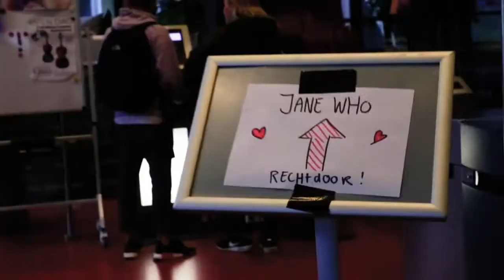Jane Who live @ Codarts 2017 FULL VIDEO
Jane Who's final exam @ Kruisplein Codarts University of the Arts. 2017

Wakey! - Almost Everything. I do not own or have copyright to that song.
All other songs written and performed by Jane Who. Owner and copyright Jane Who.

Songs in order:

Janneke Teunissen - Vocals and guitar
Sebastiaan van der Klooster: Piano/keys
Chris Hull: Bass
Sijmen Wijnja: Drums

Ode to Dublin
Chris Hull: Bass
Sijmen Wijnja: Drums
Backingvocals: Maaike Adegeest

Consequences
Janneke Teunissen - Vocals
Desirée Sánchez Granados - Cello
Sara Balasch Lozano - Violin
Backingvocals: Maaike Adegeest

Silent Movie
Janneke Teunissen - Vocals
Chris Hull: Bass
Sijmen Wijnja: Drums
Amanda van den Hil: Backingvocals

Awful Teens
Chris Hull: Bass
Sijmen Wijnja: Drums
Backingvocals: Diederick Brandsma

Thanks for Asking
Janneke Teunissen - Vocals

Get To Know You
Chris Hull: Bass
Sijmen Wijnja: Drums

Vermin
Janneke Teunissen - Vocals
Chris Hull: Bass
Sijmen Wijnja: Drums
Vincent van Santfoort: Electric guitar
Choir: Cas Ronckers, Sietske Oosterhuis, Amanda van den Hil, Maaike Adegeest,
Diederick Brandsma, Liselot van Oosterom, Carmen Forbes.

Stay
Janneke Teunissen - Vocals
Nir Fishkin: Bass trombone
Sophie Caelers: French horn
Backingvocals: Sietske Oosterhuis
Choir: Sietske Oosterhuis, Amanda van den Hil, Carmen Forbes,
Cas Ronckers, Diederick Brandsma, Maaike Adegeest, Liselot van Oosterom.

You're Okay
Janneke Teunissen - Vocals and guitalele

All songs:
Sound: Michael Klein
Light: Jeroen van Leeuwen
Sound recorded and edited by: Bruno Vogel
Video shot and edited by: Jennifer Sint Jago